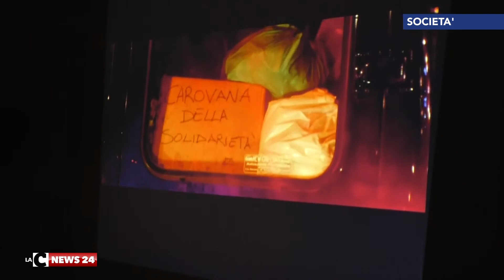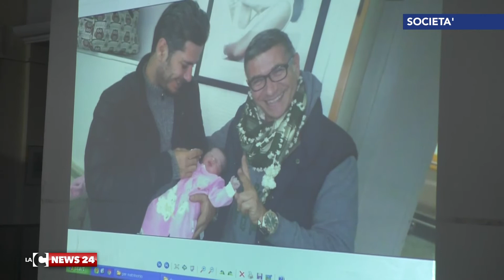Calabria-Grecia, una carovana solidale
A Palmi, è stato raccontato il viaggio della carovana solidale promossa da Enzo Infantino. La proiezione di un documentario e la partecipazione di diversi importanti esponenti della cultura calabrese, per ribadire un grande impegno umanitario.